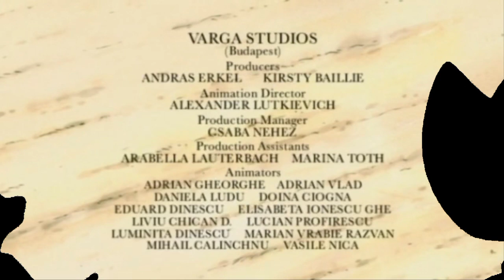Timon and Pumbaa Rewind Lights, Camera, Action!